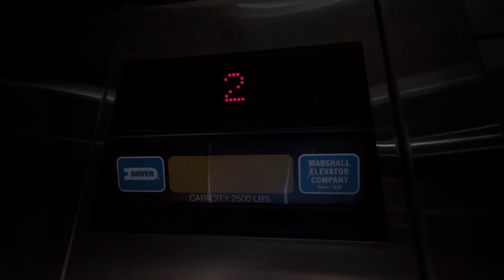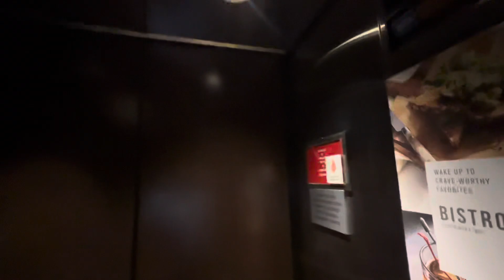Dover Hydraulic Elevator - Courtyard Marriott, Pittsburgh Airport - Pittsburgh, PA